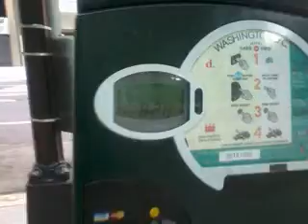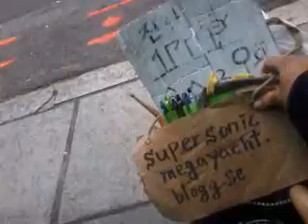Drug,gay operation by christians! 141003thu0826